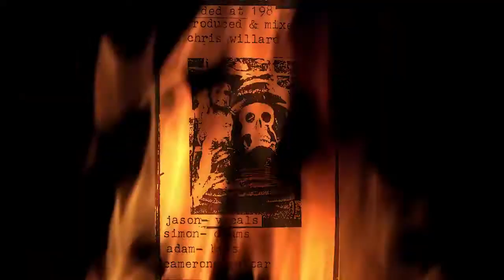Excommunicate by Bastardiser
First track off the Perpetual Death demo recorded in the early nineties from Adelaide, South Australia.